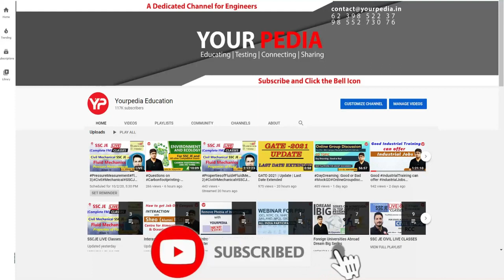Welding Technology Interview Questions for IOCL | WT Interview Questions | IOCL WT Mock Interview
Welding Technology Interview Questions for IOCL | WT Interview Questions | IOCL WT Mock Interview | YourPedia